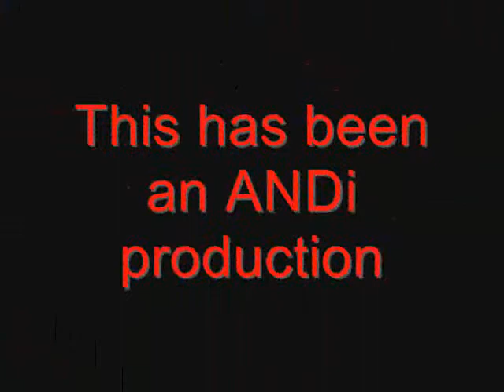Vampire Hunter D AMV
I DO NOT OWN THE MOVIE OR THE SONG, NOR AM I MAKING MONEY OFF OF THEM!!

movie: vampire hunter D Bloodlust
song: 24 by Jem

BE KIND this is my first and I worked for three flipping hours for you people

I shall be making more with this movie, maybe even posting the whole movie. I don't know yet.